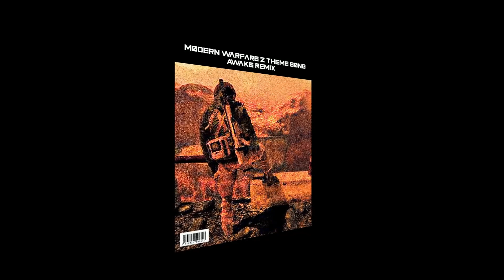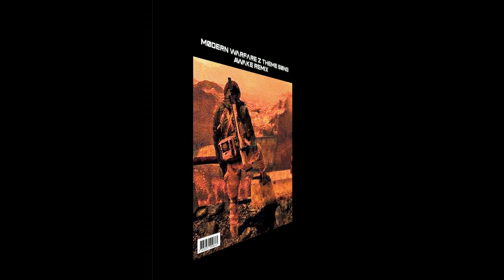Modern Warfare 2 Theme Song (Awake Remix)